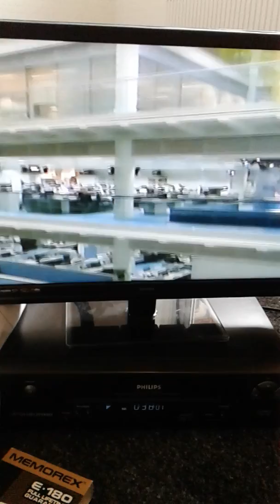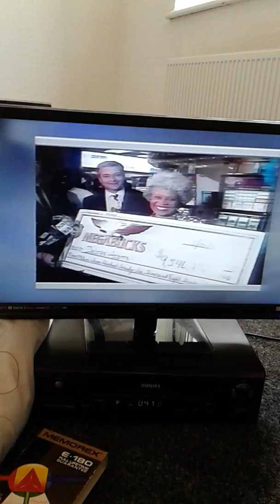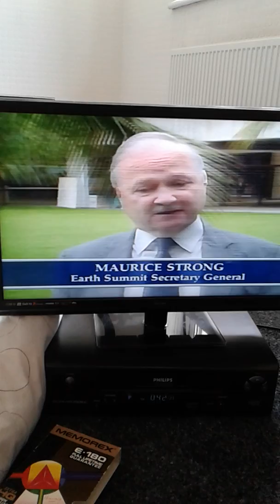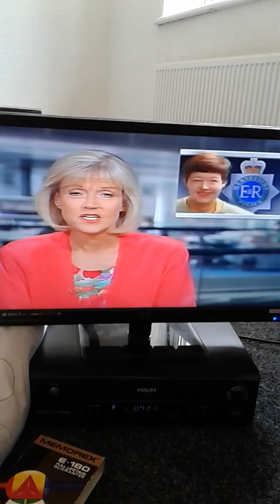itn news at 5.40 with the late carol barnes 1992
date please this is part 1 doing part 2 tonight weather seprate